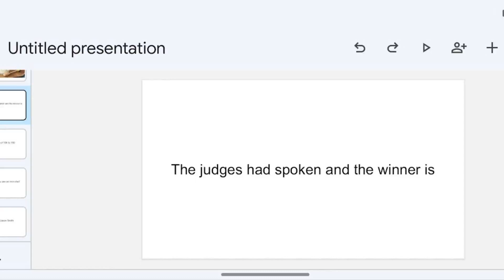Chung vs Young results